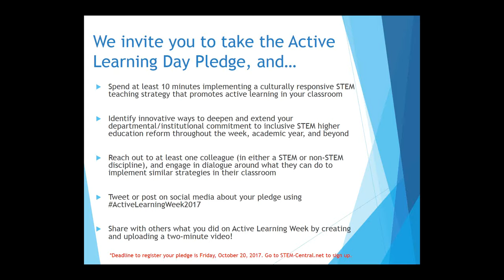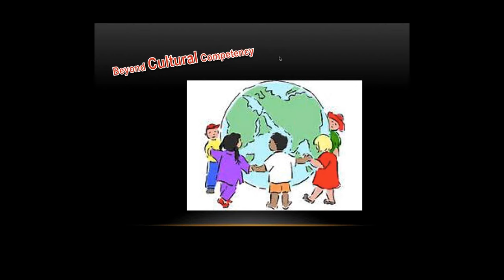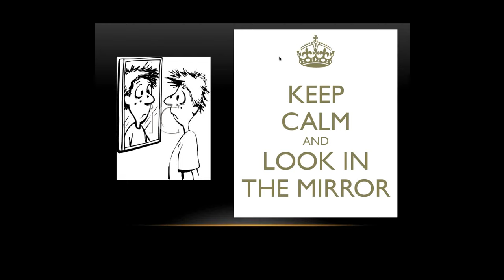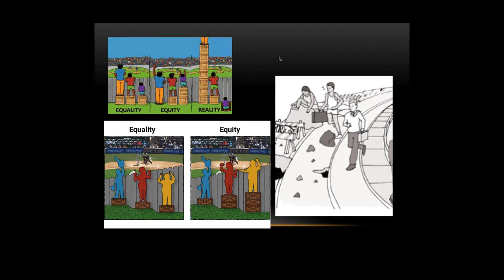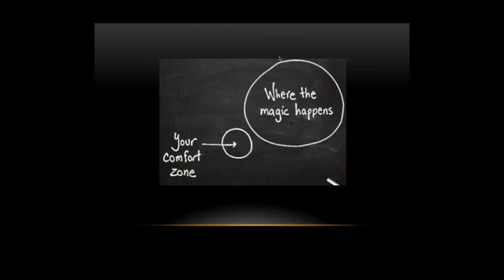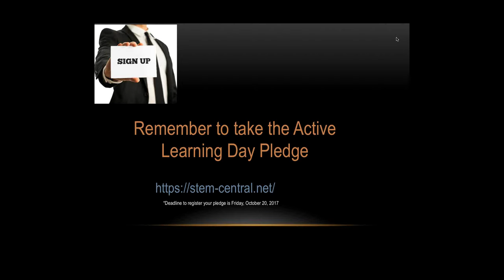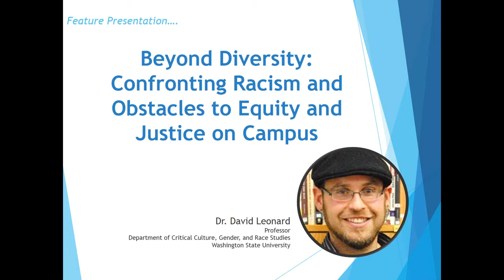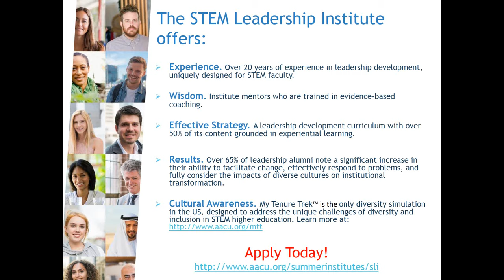Beyond Diversity: Confronting Racism and the Obstacles to Equity and Justice on campus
STEM Central Webinar, Presented by Dr. David Leonard, Professor in the Department of Critical Culture, Gender, and Race Studies at Washington State University, Pullman.

Hosted by STEM-Central.net

Webinar Abstract: In recent years, “diversity” has become a buzzword that is neither defined nor sufficiently understood as it relates to both the benefits and obstacles to empowering diversity.  This talk reflects on the importance of diversity and on the obstacles to fulfilling the promises of “diverse” institutions because of the “permanence of racism” at both the top and “the bottom of the well” (Bell 1992). Yet, diversity must be a starting point rather than end goal that departments and university administrators celebrate as evidence of progress and inclusion. Equity and a culture of justice must anchor any discussions of diversity demanding that we rethink the structures and cultures that too often give life to tokenism and persistent institutional equality.  This talk, thus, gives voice to strategies, as individual accomplices and institutional change agents, to rethink university culture, one grounded by a commitment to transformative equity.